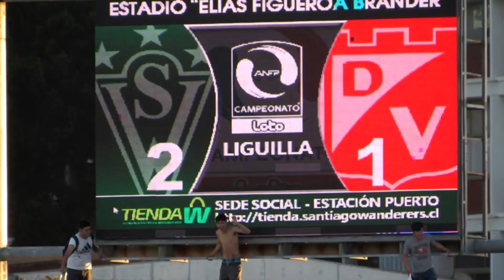Vlog | Santiago Wanderers 2 - 1 Deportes Valdivia | Cumplimos en Casa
Luego de 3 días (77 horas aprox) Volvimos a nuestra casa, esta vez comenzábamos un campeonato aparte, la anhelada liguilla, la cual te da un cupo para ascender a primera división. El rival de turno no era para nada fácil ya que en el campeonato nos había ganado de local y visita. Fue un arduo encuentro, bastante cerrado, donde el rival se paraba bien y ademas hacia bastante tiempo, a eso sumarle que tuvimos que jugar un día Miercoles a las 18Hrs donde a nadie nos acomodaba, ya sea por trabajo, estudios u otra responsabilidad, pero a pesar de toda adversidad, el equipo saco la tarea adelante, la hinchada se hizo presente y dimos el primer golpe.
Revive este encuentro junto a mi, dale PLAY.

Santiago Wanderers 2 - 1 Deportes Valdivia
(Goles de SW Luis Valenzuela min. 37; Enzo Gutierrez min. 90 - Goles de VAL Gustavo Lanaro min. 45+2 P )
Miercoles 7 de Noviembre de 2018
Estadio Elías Figueroa Brander
Publico controlado 10.170 espectadores
18:00 Hrs